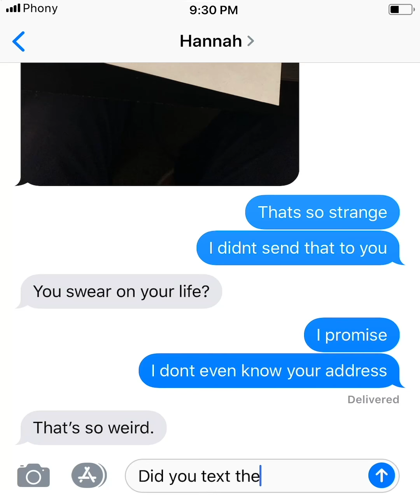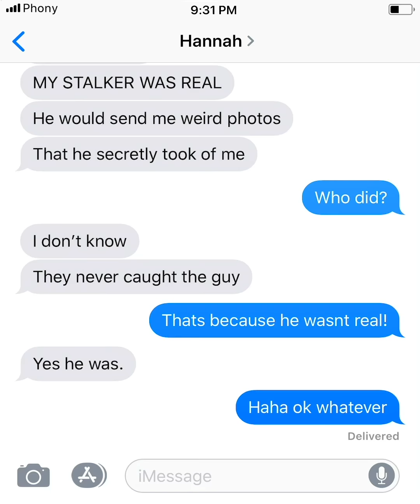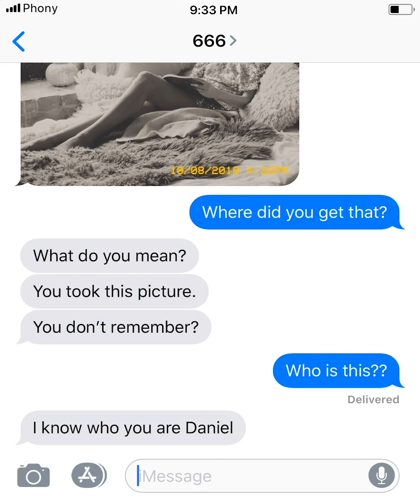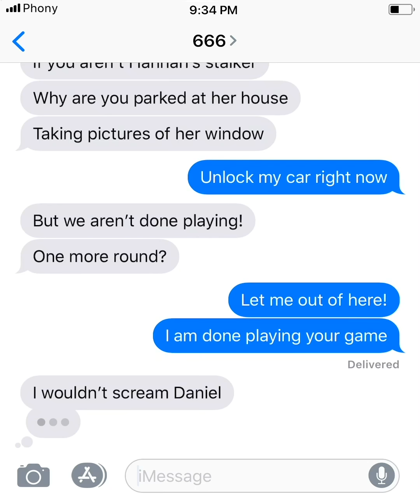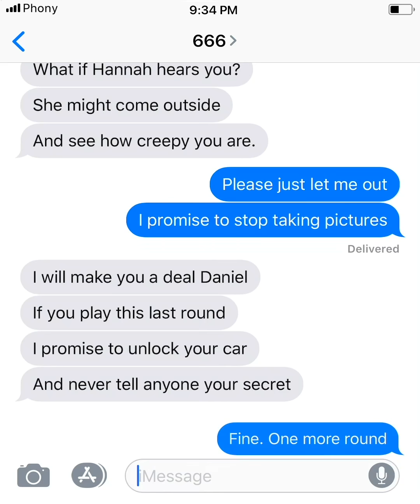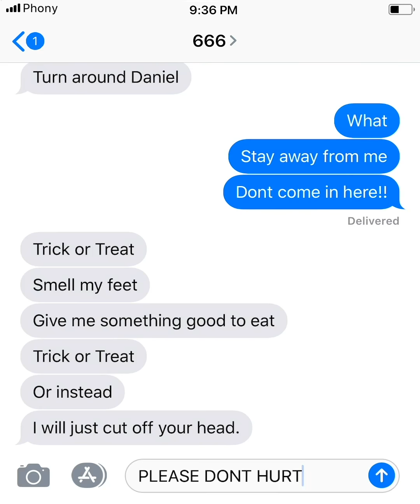THE SCARIEST QUESTION EVER: TRICK OR TREAT?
Would You Text That Number? 😱

00:00 - Trick or Treat?
05:30 - The Next Phony Episode